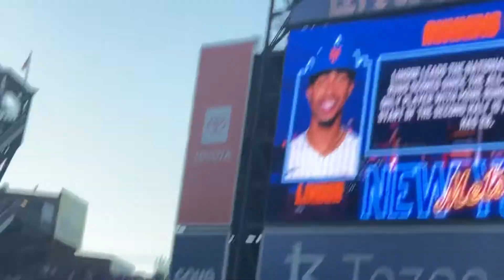last week family day￼